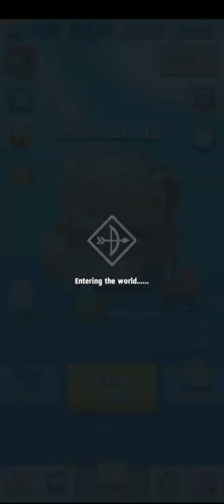Archero Chapter 25.Level-1 to 29